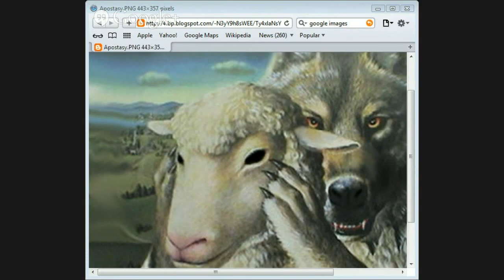Apostasy from the Gospel by Jason Burns